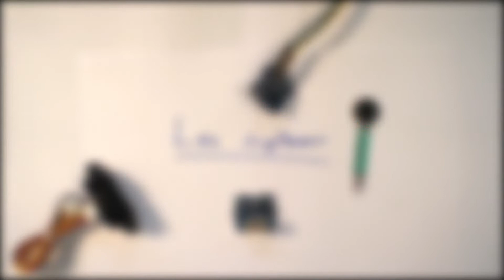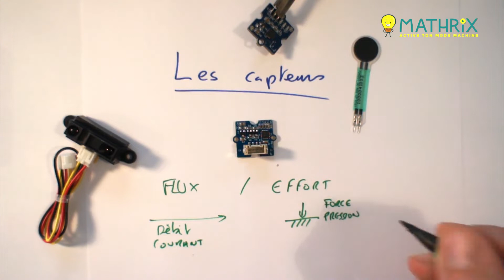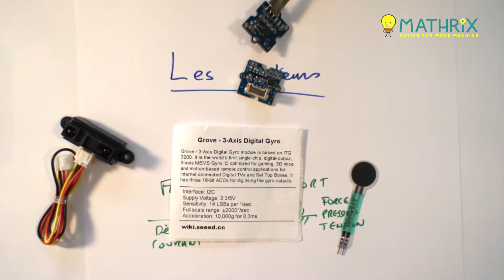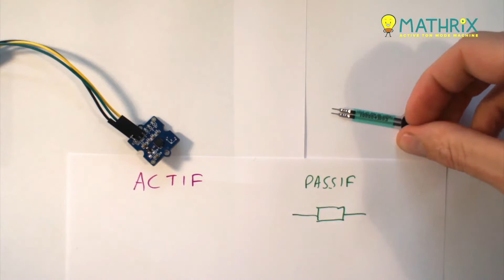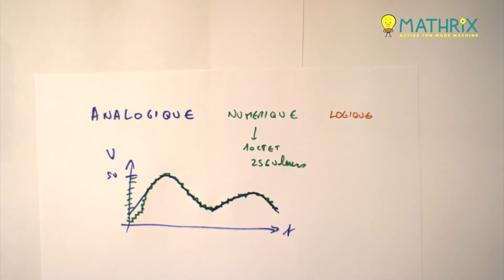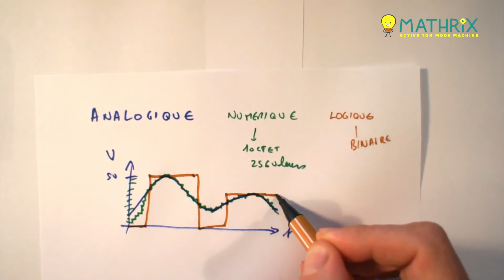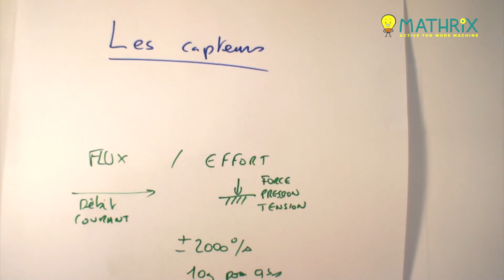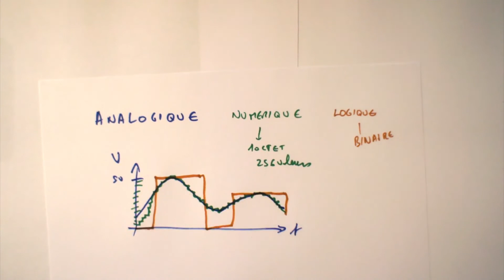Les capteurs - SI - 1ère - Mathrix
Actifs ou passifs les capteurs sont des éléments essentiels des systèmes techniques. Les capteurs vont permettre aux système technique de comprendre ce qui se passe autour de lui. Dans cette vidéo nous ferons la distinction entre un capteur et un appareil de mesure.